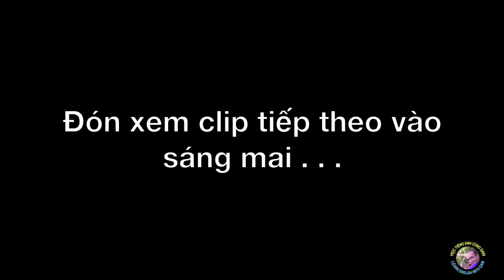Tập phát âm chữ /ʤ / - Học cách phát âm với người Anh biết nói tiếng Việt -Buổi 7